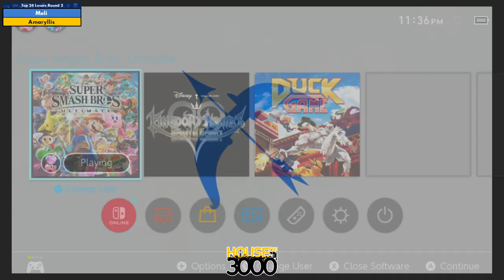Xeno351 Top 24 Losers Round 2 Meli vs Amaryllis